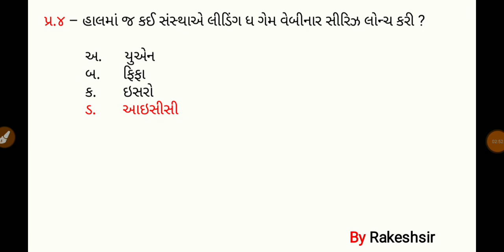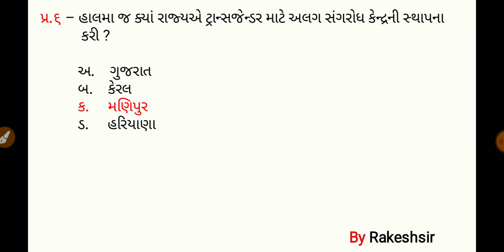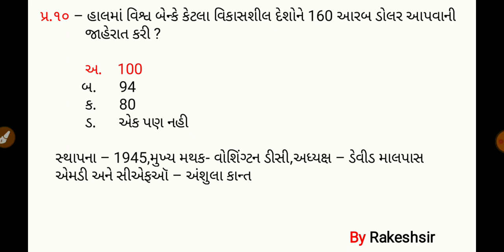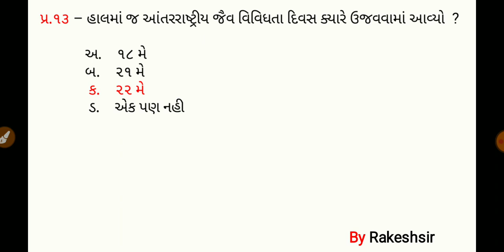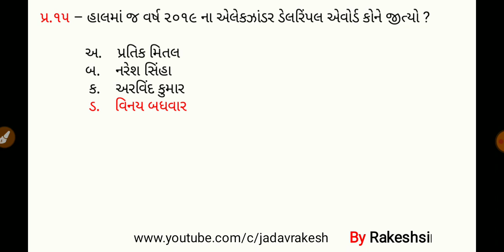26 May 2020,Current affaires in gujrati,daily gk in gujrati,MCQ,GPSC,SSC,BANK,RAILWAY,POLICE